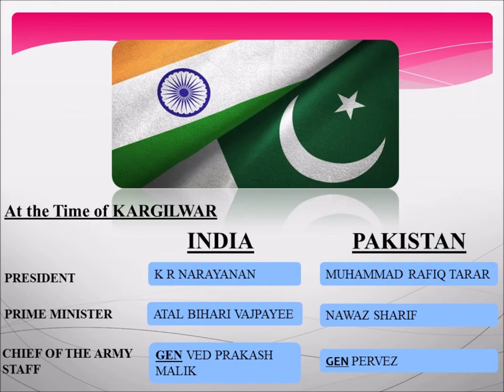KARGIL WAR-1999 INDIA VS PAKISTAN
This Video Explained About Kargil War Heroes Those Who Are Respectively Rewarded in 1999.The Kargil War Also Known As The KARGIL CONFLICT Between India And Pakistan.That Took Place Between May And July 1999 In The Kargil District Of Kashmir And Elsewhere.